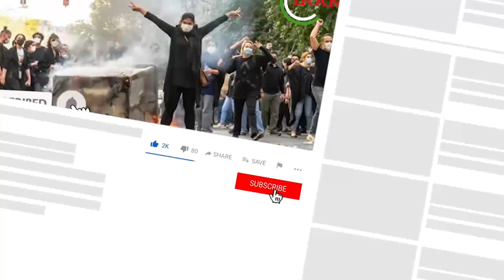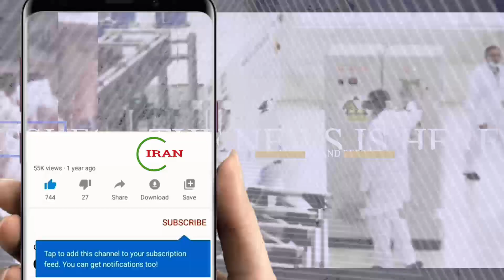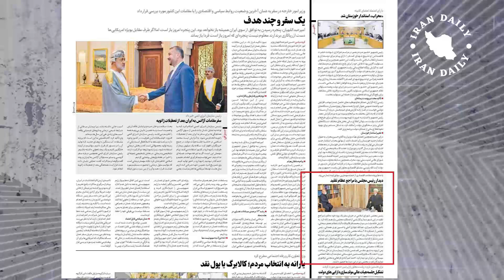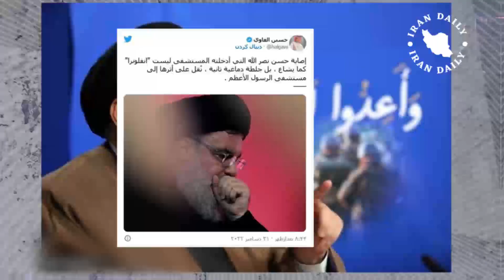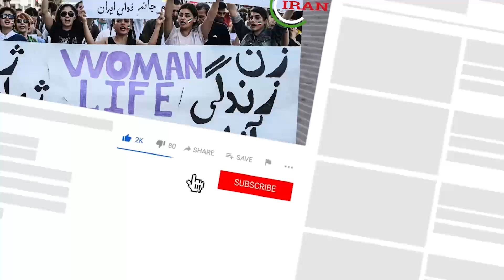محاکمه میدانی آخوند آمر به حجاب توسط دلیران انقلابی !